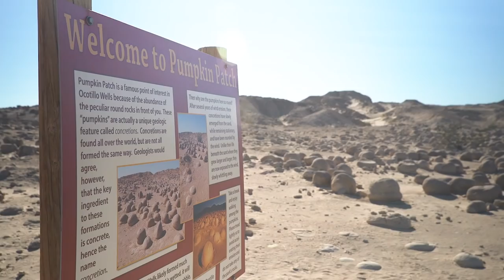Testing Out Our New Ultimate Motorcycle Adventure Hauler With A Family Camping Trip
Riding time is the best family time. Join our EIC Mark Hoyer and his family as we head out for our first adventure in the Ultimate Motorcycle Hauler. Our custom-built Ford Transit van gets put to the test.

There's so much promise tied up in the image of a metal box with wheels. Maybe it was those moments in On Any Sunday when Mert Lawwill pulls out of his driveway in a white 1969 Ford Econoline. Or maybe it's just that the van is such a versatile and practical motorcycle support vehicle.

It’s not a dis on the ubiquitous pickup. We love the galactic-height “roof” of an open-back pickup truck, but nothing beats the security and weather protection of a van.

It’s why we used one to build the Ultimate Motorcycle Adventure Hauler. The goals were simple: Haul three dirt bikes or two streetbikes, onboard electric power, sleep four, and have dirt-road capability so we could make camp at remote riding spots.

Some people see a silver 2018 Ford Transit Cargo van. We see a blank canvas for adventure. It was natural to start with a 350 XL long-wheelbase, high-roof cargo van. You throw away less on the inside and start with a 9,500-pound gross vehicle weight rating. Also, in the case of our van, a 6,800-pound tow capacity with built-in trailer-brake controller and a heavy-duty 250-amp alternator, plus limited-slip drive axle.

The Custom Build

We worked with Sportsmobile in Fresno, California, on a custom build, since the company has a long history converting Ford vans (and most other brands) into adventure vehicles. Our Transit build was a little outside the company's normal full-camper outfitting, in the sense that we were not going for an onboard water system or a kitchen, and didn't need a lot of interior sleeping space. The company's work is thorough, tidy, and super high quality, and it also has much experience building vans for hauling two-wheelers of all types.

Our finished van makes for an awesome motorcycle base camp. We can sleep four in the Tepui Ruggedized Kukenam 4 roof-top tent (with comfy built-in mattress), and have room for one more on the rear bench seat (covered in Italian leather!) that folds flat to make a bed. An added side window helps with ventilation, as does the roof-top, remote-control ventilation van.

The whole van interior is paneled and insulated, part of Sportsmobile’s “Basecamp” treatment. Down to the flooring, all the materials have a quality feel and fit is excellent. Interior wood is hand cut, as are the fabric and leather on the couch and other trim pieces. It’s beautiful inside, as well as quiet and temperature stable.

Electric power is set up like a standard RV. A 200-amp-hour house battery is charged by the van electrical system but doesn’t drain the van starter battery. In addition to an exterior shore-power plug so we can connect to the grid as necessary, a 115-watt solar panel keeps the battery charged. On sunny days in the desert, that solar panel works: On one trip, we camped three days, ran the ventilation fan, the lights, charged phones and other lots of video equipment through our 110-volt inverter and four outlets, and never had battery voltage drop below 11.5, without ever needing to start the van to charge the system.

The garage is our happy place though. The goal was to get three dirt bikes or two streetbikes, plus have room for tools, chemicals, and gear/helmets. A stepped main bulkhead seals the garage from the passenger area. An overhead cabinet at garage front fits three helmets and three sets of boots, for example. L-track provides plenty of tie-down points, and the wall-mount tracks allow for custom cabinets to be easily mounted, for example. Passive ventilation keeps air fresh.

The recessed side walls allow for plenty of handlebar room and make it possible to space the two dirt bikes far enough apart to load a third backward, as necessary. Four overhead LED lights, plus 12- and 110-volt power outlets complete the parking area.

Transit Cargo-specific Bolt It On grab handles ($240) are beautifully made and make getting in and out of the van much easier. They also offer tie-down points that were particularly useful when loading a third dirt bike.